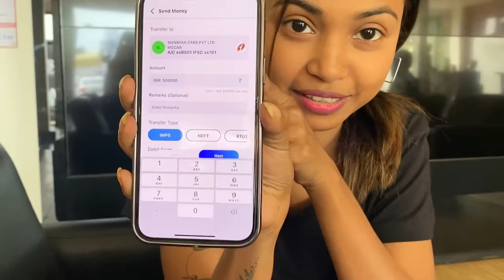Hamara New MG CAR Aane Wala Hai 😍 | SONA DEY | MUKUL GAIN